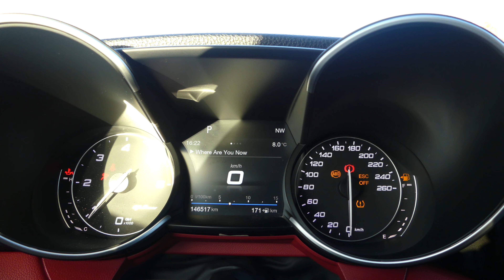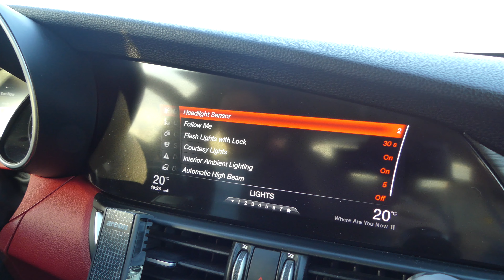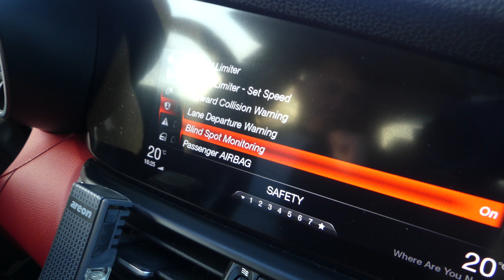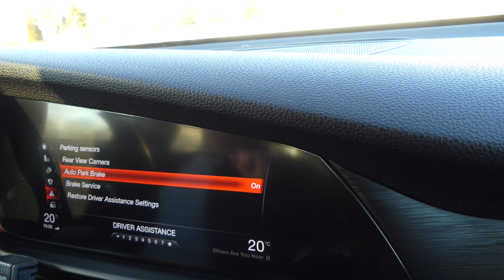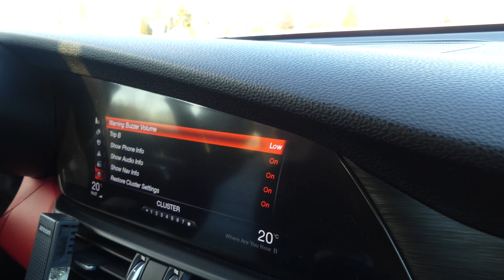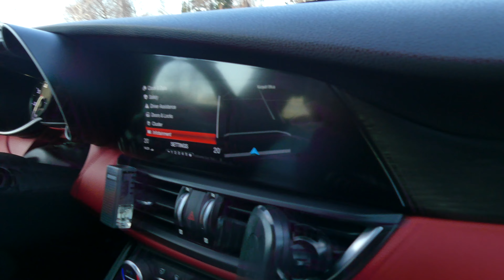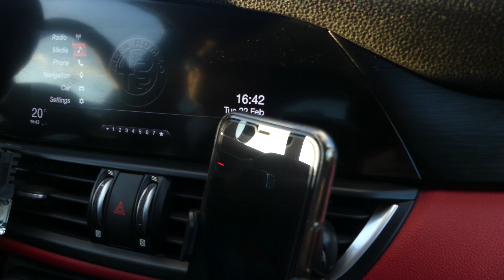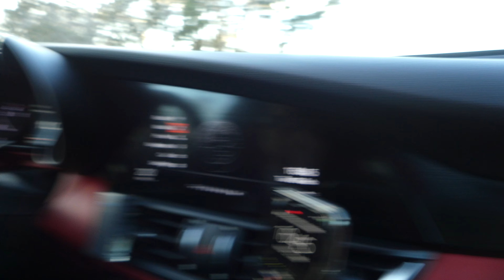Olasz Percek 78. rész - Giulia eléggé ritka belsővel 😏NYEREMÉNYJÁTÉK❗❗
Sziasztok! Tibi megmutatta Giuliáját, aminek a belseje eléggé komoly és ritka és PIROS❗Megosztó?! Háááát persze. Nekünk bejött❗

Feliratkozni Youtube oldalunkra ÉÉÉÉÉÉS! A LEGFONTOSABB ❗️❗️MINIMUM EGY KOMMENT EZ A VIDEÓ ALÁ ❗️❗️

❗️❗️VASÁRNAP 19:00❗️❗️
Liveba fogjuk sorsolni és le fogjuk utólag ellenőrizni. SOOOOOOOK SIKERT MINDENKINEK❗️

Köszönjük, hogy ismét velünk tartottatok!

Artist: Patrick Patrikios | Track: Come Vibe With Me

Artist: Audio Hertz | Track: Groove Tube

Track:   Alban Chela & Harley Bird - Afterglow